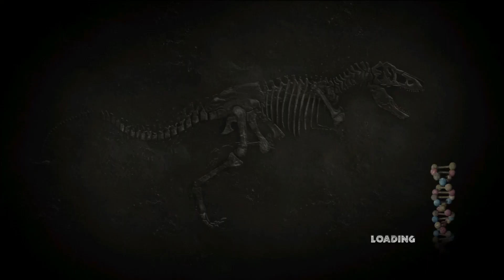Jurassic Park The Game- Comienza un zoologico bonito- DecklosCl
Unete a la familia DecklosCL